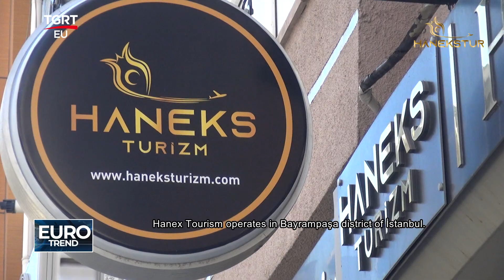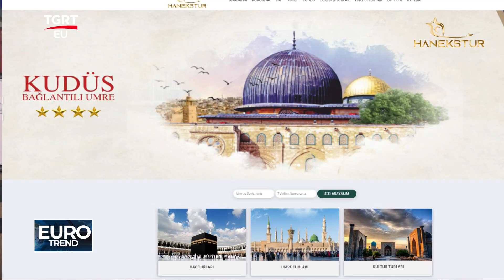HANEKS TURİZM TGRTEU EUROTREND PROGRAMI 10 08 2023 YAYINI